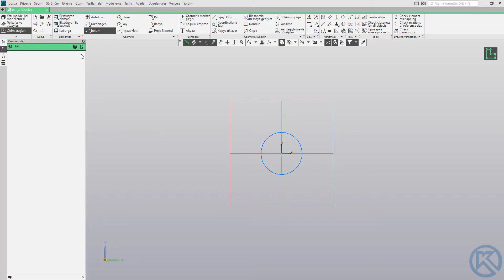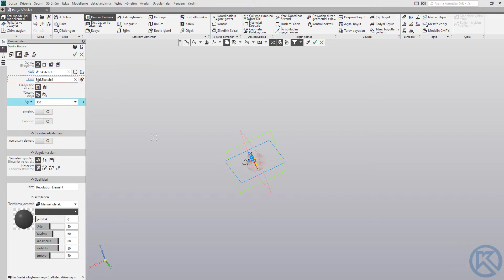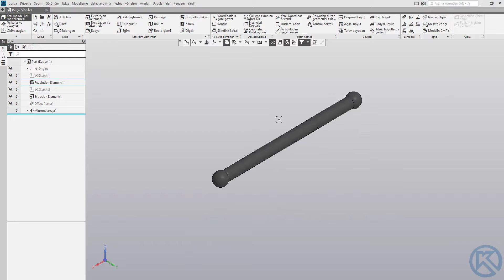Tasarım 006 | Ders 13 - KOMPAS-3D Mengene Tasarımı